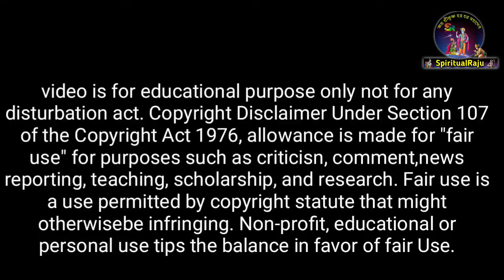মহাদেব বলেন শ্রাবণ মাসে এই শব্দ বলে ঘুমালে, ২৪ ঘন্টায় তার ইচ্ছা পূর্ণ হয়, অর্থ সৌভাগ্যে ভরে ওঠে